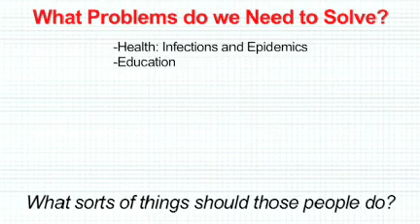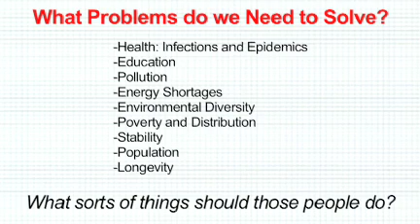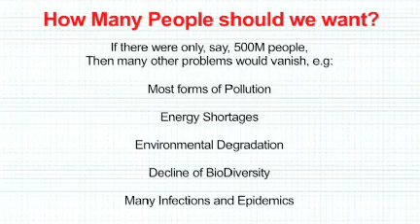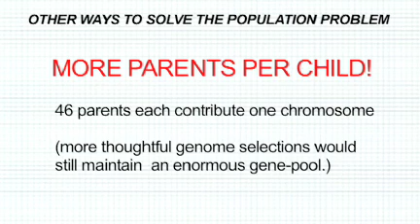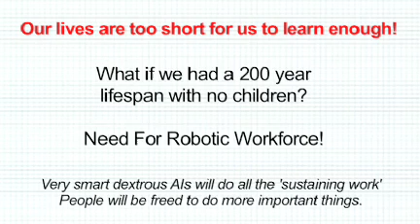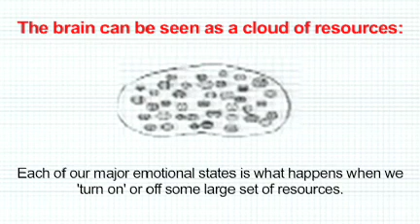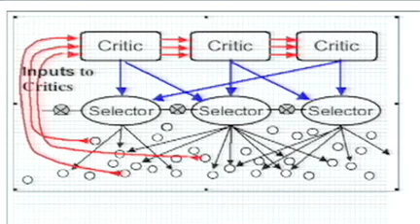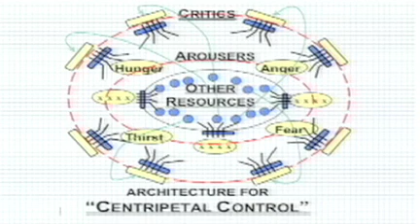Marvin Minsky: Health, population and the human mind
Listen closely -- Marvin Minsky's arch, eclectic, charmingly offhand talk on health, overpopulation and the human mind is packed with subtlety: wit, wisdom and just an ounce of wily, is-he-joking? advice.